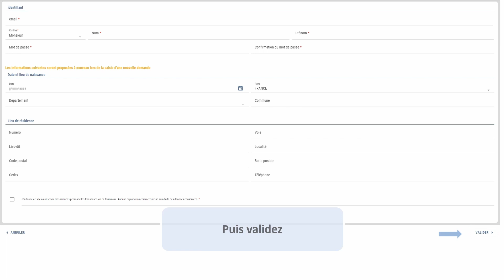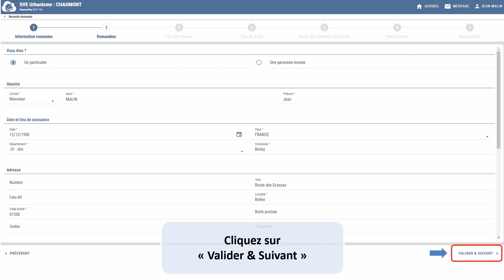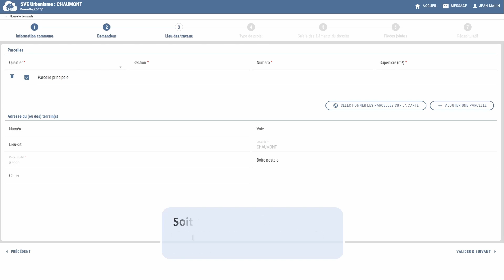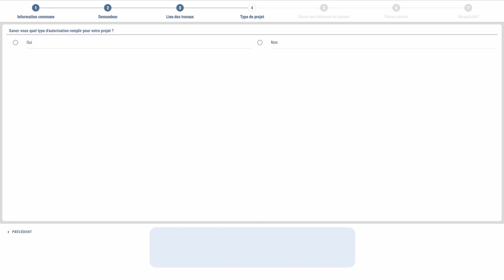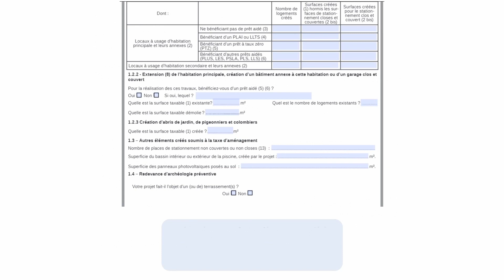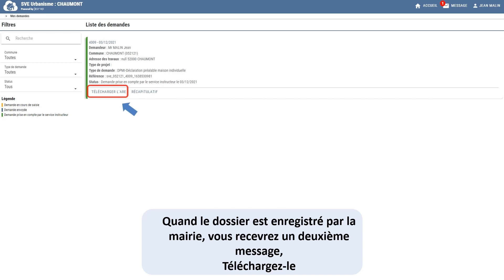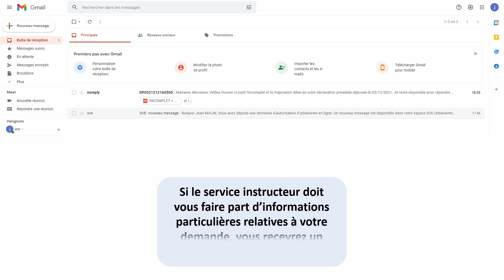Tuto Agglomération de Chaumont Déposer une demande d'urbanisme en ligne via la plateforme SVE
Tuto Agglo de Chaumont - Déposer une demande d'urbanisme en ligne via la plateforme SVE

Simplifiez-vous la vie en déposant votre demande d'urbanisme en ligne !
Ce tutoriel vidéo vous accompagne dans votre démarche.

00:00 : Introduction
00:10 : Inscription / Connexion
01:07 : Information commune
01:37 : Demandeur
02:07 : Lieux des travaux
02:56 : Type de projet
03:26  : Saisie des éléments du dossier
04:16 : Pièces jointes
05:16 : Récapitulatif
05:32 : Instruction
06:24 : Rappels